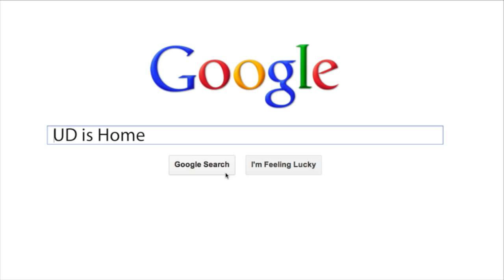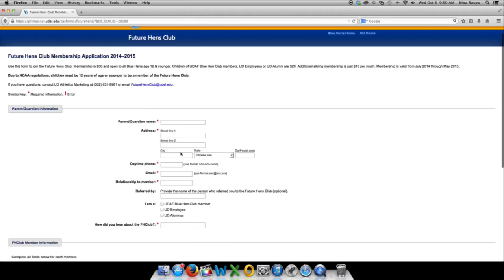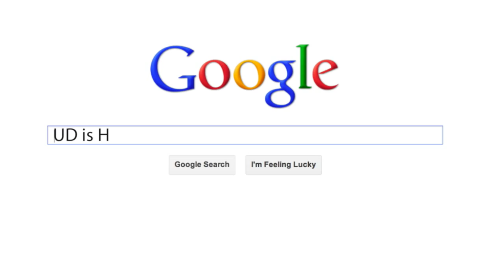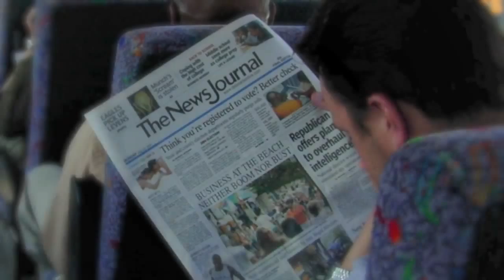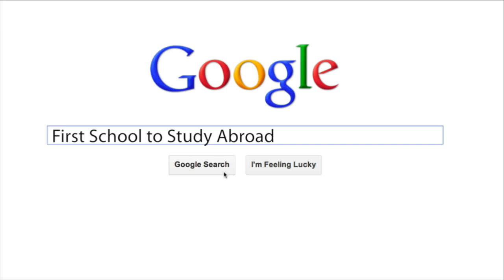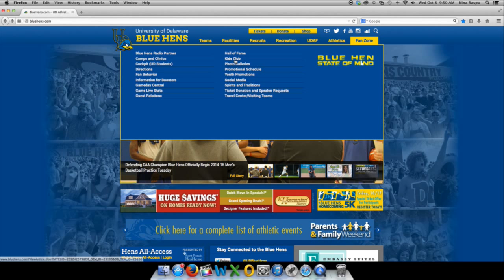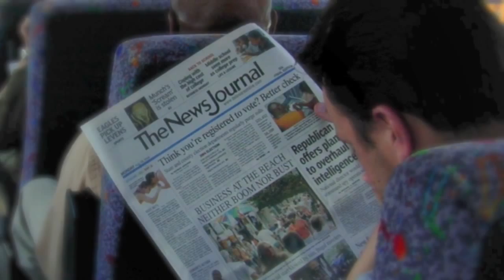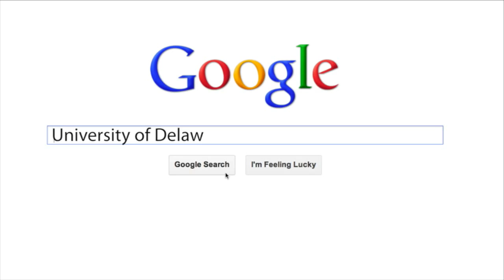Blue Hens Playback - Women's Basketball vs. Northeastern (2/5/15)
From February 5, 2015. Delaware surges in the second half to top Northeastern 70-61